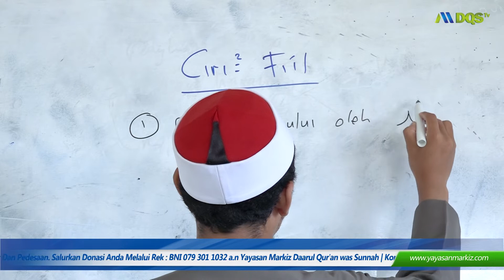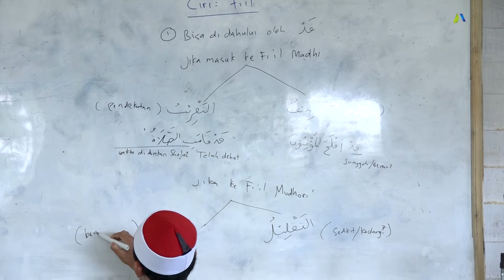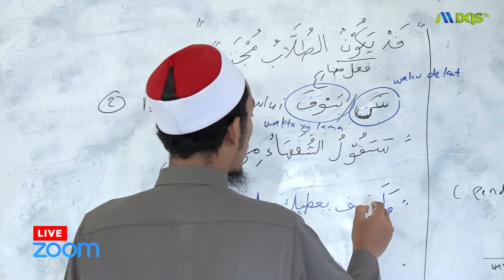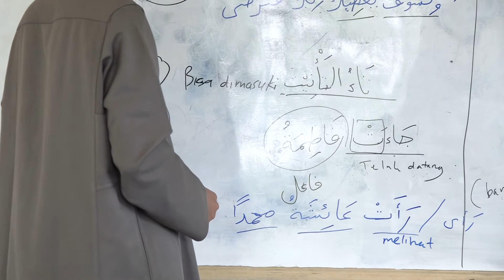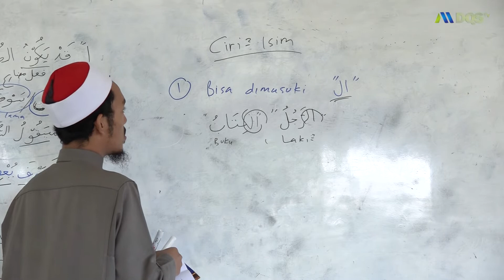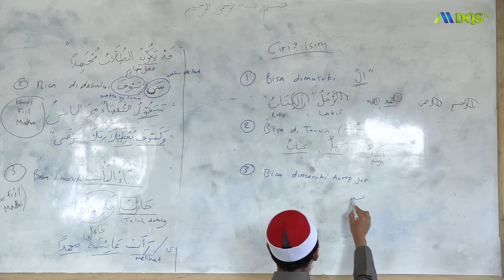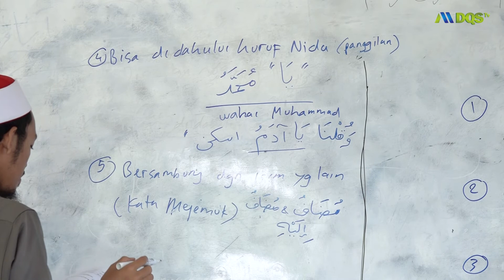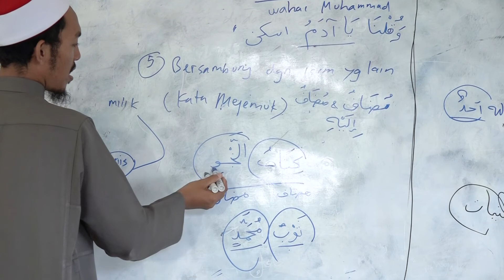BEDAH BUKU "ILMU NAHWU UNTUK PEMULA" Oleh : Ust. Abu Yusuf Akhmad Ja'far. Lc , Pertemuan #4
Kajian rutin
BEDAHBUKU NAHWU UNTUK PARA PEMULA
Karya : Ust. Abu Yusuf Akhmad Ja'far. Lc
terbuka untuk umum di Ma'had Madinatul Iman
Live Zoom setiap Senin, Rabu, Sabtu